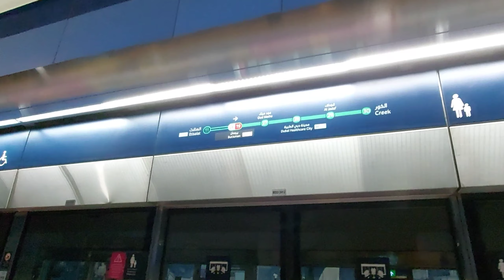2021 Dubai Metro Green Line || Bur Juman to Oud Metha to Dubai Health Care City || Driverless train